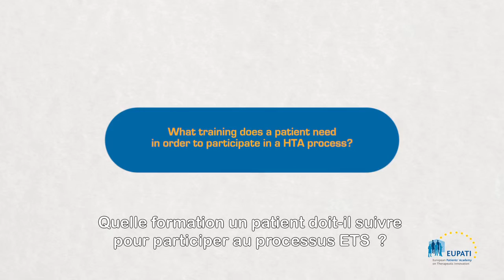What training does a patient need in order to participate in an HTA process? [EN_fr]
Jan Geissler, Mary Baker, and Eibhlin Munroe share their views on what training patients need to participate in an HTA process.

Video is in English with French subtitles.